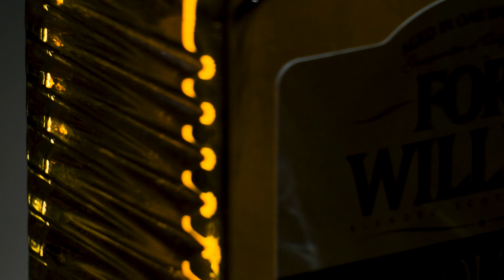Epic Whisky Commercial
Hello. The ad you just watched was inspired by Austen Paul (How to Create an Epic Product Video - Tutorial and Walkthroug), which you can watch on his channel
Everything was recorded in my garage. I don't have a Laowa 24mm Probe Lens, so I couldn't replicate one of the shots, but I think the transition doesn't not look bad.
Recording took 3 afternoons. Music selection, editing and color grading 2 more days.
I am happy with the final result and thank you Austen for the inspiration that allowed me to survive a few more days at home in lockdown.

GEAR USED IN THIS VIDEO:
Fujifilm X-T3
Fujinon 18-55 mm f2.8-4
Fujinon 55-200 mm f3.5-4.8
MK-F-AF3 for Fujifilm micro DSLR
slidekamera
Godox SL60W
Zoom H4n
RODE MicPro
CN-126
flashlight